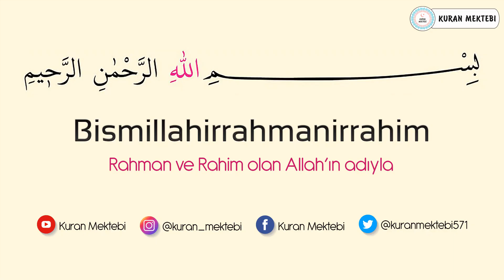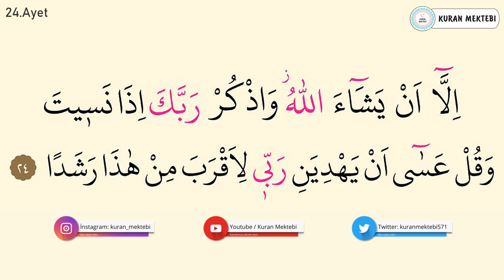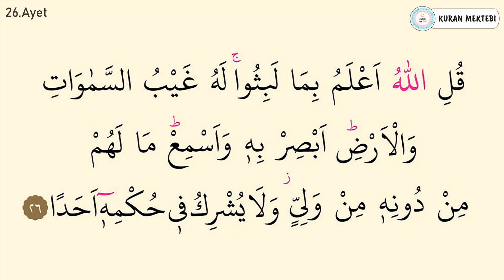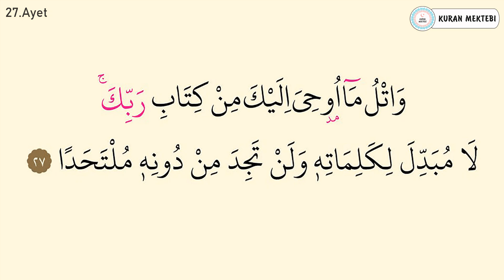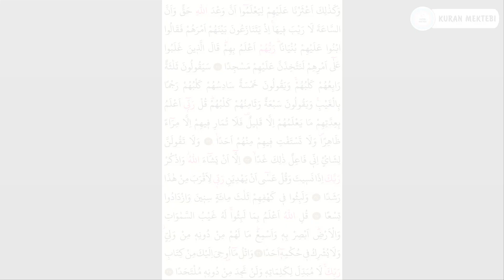Kehf suresi 4.sayfa ezberle 10 tekrar+10 tekrar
Kehf suresi 4.sayfa ezberle videomuzda kehf suresi 4.sayfa ezberlemek için 10 tekrar şekilde hazırlanmıştır kehf suresi 4.sayfa ezberleme kolay olmaktadır bu şekilde yeni ezberleyenler için özellikle önerilebilir, videomuzda Kuran ezberleyip kehf suresi 4.sayfa kolay ezberleme yapabilirsiniz, diğer sure ezberle videolarımız için kanalımızın oynatma listeleri bölümüne bakabilirsiniz.

Kehf suresi ezberle 21-27 ayetler videomuzda kehf suresi 21-27 ayetler ezberlemek için 10 tekrar şekilde hazırlanmıştır kehf suresi 21-27 ayetler ezberleme kolay olmaktadır bu şekilde yeni ezberleyenler için özellikle önerilebilir, videomuzda Kuran ezberleyip kehf suresi kolay ezberleme yapabilirsiniz, diğer sure ezberle videolarımız için kanalımızın oynatma listeleri bölümüne bakabilirsiniz.

Memorize surah al kahf it was edited as 10 repetition for memorizing surah al kahf in video that called Mishary Rashid al Afasy.it's easy to memorize surah al kahf.Especially,it can be suggested in this way for elementary.You can memorize quran easily with memorizing surah al kahf.You can look at playlist of the channel for other videos that called memorize a surah